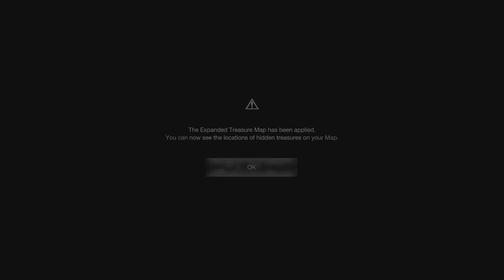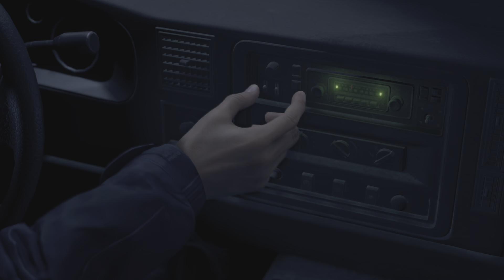Resident Evil 4 part 1 in search of the muffin man